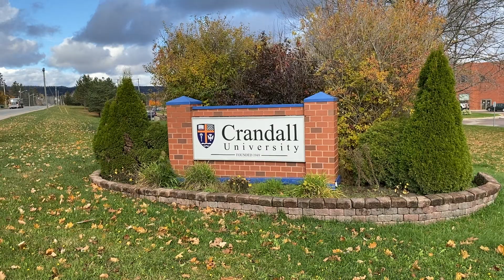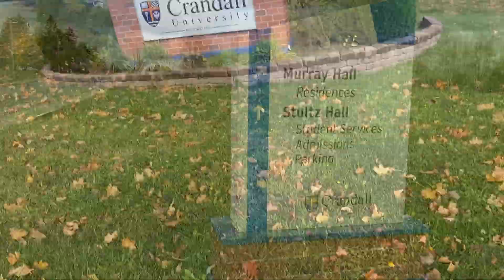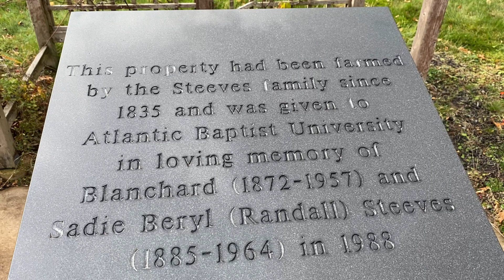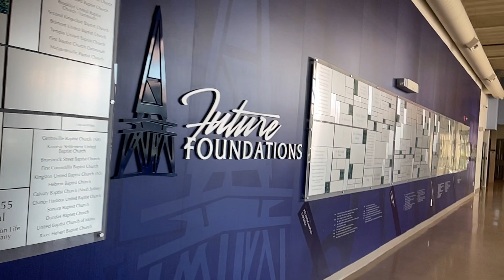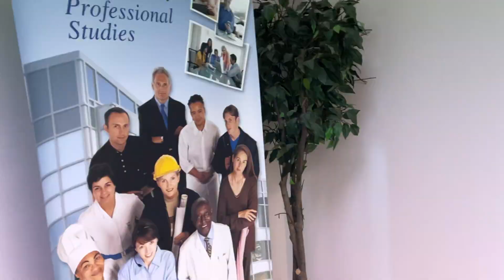#2 Way to Crandall University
Hi guys this video is basically focused on how to reach crandal from any point of the city, unfortunately due to restrictions currently we cant show you much around within the university but will surely do a proper tour very soon, keep showing your love n support and we will do better in future..

new brunswick canada
moncton canada
moncton new brunswick canada
canada couple
Indian Couple
nbcc college canada
Crandall University
new brunswick community college
Punjabi in Moncton
Punjab
oulton college
st john new brunswick